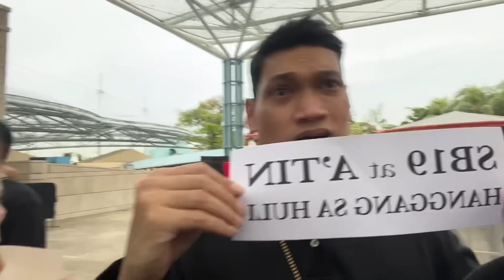SB19 WYAT TOUR Live in Singapore @officialSB19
SB19 tour in Singapore! It was super hype!

Hope you enjoy this video and as always keep safe!